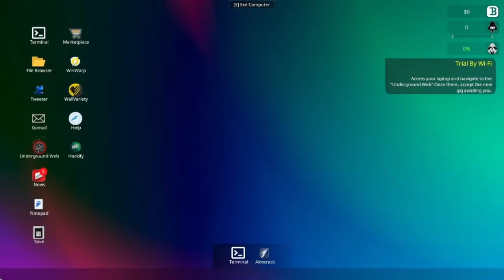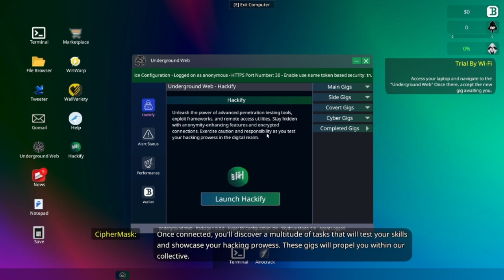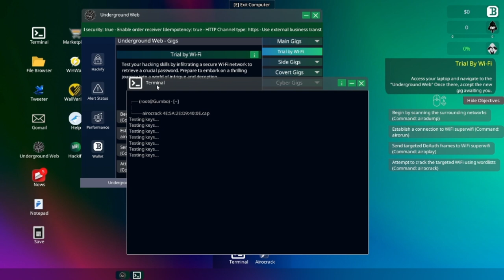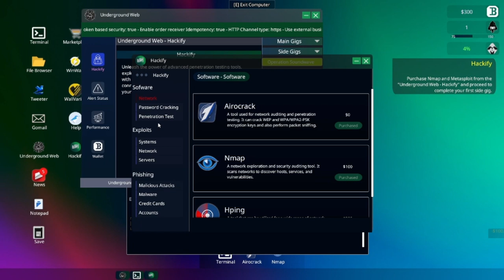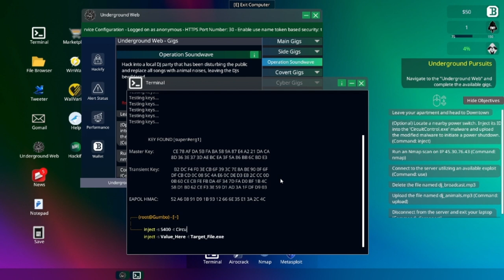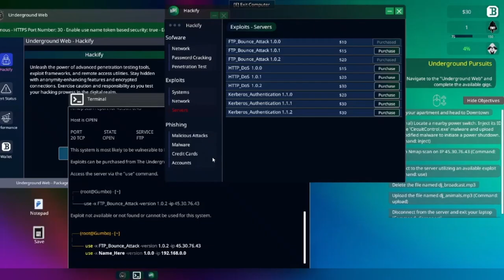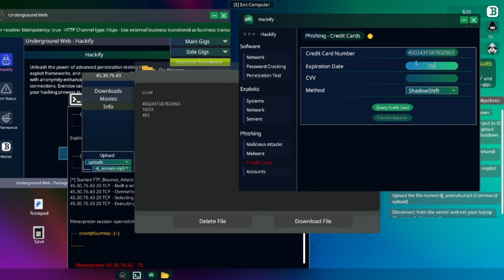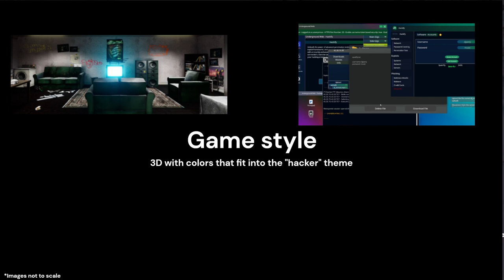Using the Web to RUIN Parties - Anonymous Hacker Simulator (Gameplay and Review)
Official Game Channel: @CreativeForgeGames
Game: Anonymous Hacker Simulator
Genre: Indie, Simulation
Developer: Sicarius
Publisher: CreativeForge Games

Step into the shoes of a skilled Anonymous hacker and embark on a mission to unveil the truth hidden behind a sinister organization's plans to monitor civilian data and enforce mass surveillance.

Timestamps:
0:00 - Note
0:03 - Gameplay
14:04 - Review

🐧 ​My Friends! 🦑